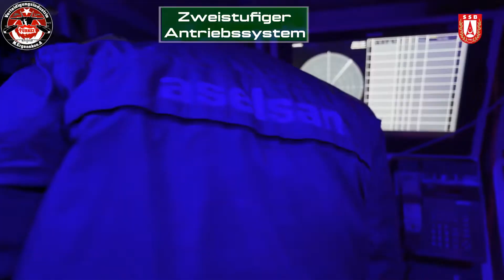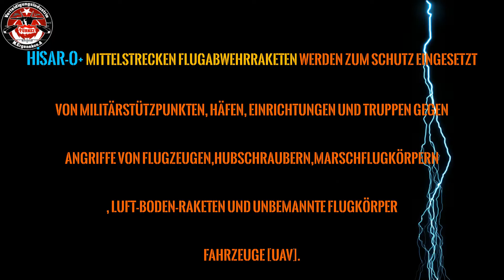HISAR-O+ Mittelstrecken Luft Abwehr Raketen System der Türkei aus der "HISAR" Familie.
HİSAR-A+ (Kurzstrecke) 15km.und -HİSAR-O+ 25km+ (Mittelstrecke) haben einen modularen Aufbau als Teil
eines Familienkonzepts und sind aufeinander abgestimmt
mit verschiedenen Plattformen, Feuerkontrolle und Kommando
Kontrollinfrastrukturen.
 " SIPER"  Langstrecken Luft Abwehr Raketensystem ebenfalls der Familie HISAR angehörent ist noch in Tests und wird ende 2022 ins Inventar kommen. "SIPER wird Samp-T ,ähnliche reichweite aber verbesserte fähigkeiten haben.
Diese projekte wurden ins leben gerufen,da verbündette (NATO) länder
der türkei verweigert haben dringend benötigte flugabwehr raketensysteme zu verkaufen,und ihre eigenen aus fiktiven gründen zurückgezogen hatten.Aus den gleichen gründen wie der S-400 Kauf.